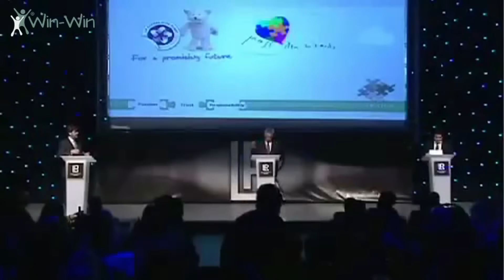Annual Ball 2011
Annual Ball 17th December 2011